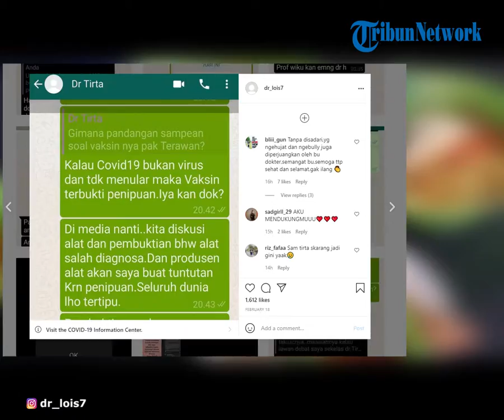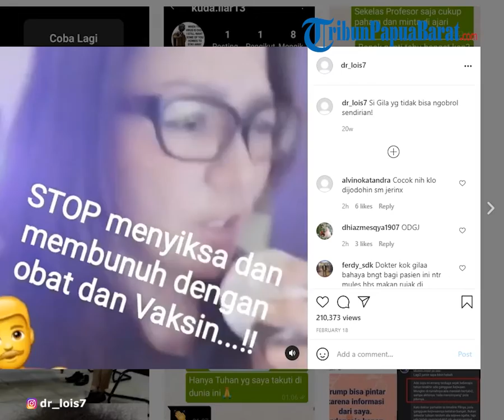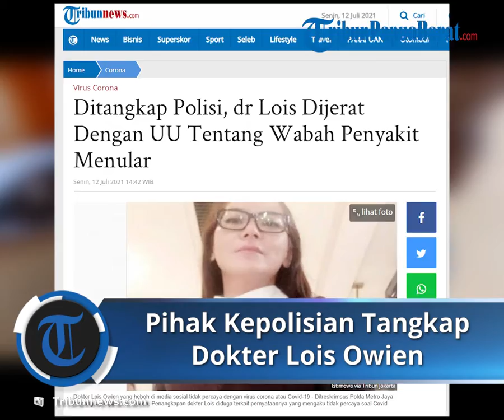Polisi Tangkap Dokter Lois Owien setelah Pernyataannya soal Tak Percaya Covid 19 Viral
Dokter Lois ditangkap setelah mengaku tidak percaya dengan Covid-19.

Dia bahkan menyebut bahwa kematian pasien COVID-19 akibat interaksi obat.

Kepala Divisi Humas Polri Irjen pol Argo Yuwono membenarkan adanya penangkapan dokter Lois.

Dia ditangkap pada Minggu (11/7/2021) kemarin.

"Kemarin Minggu (11/7/2021) diamankan oleh Polda Metro," kata Argo saat dikonfirmasi, Senin (12/7/2021).

Sementara itu, Kabag Penum Divisi Humas Polri Kombes pol Ahmad Ramadhan menyampaikan pelaku ditangkap sekitar pukul 16.00 WIB sore.

Namun, dia masih belum bisa menjelaskan rinci kronologi penangkapan pelaku.

"Yang jelas kemarin, hari Minggu jam 4 ditangkap sama unit Siber Krimsus Polda Metro Jaya," tukasnya. (*)

Artikel ini telah tayang di Tribunpapuabarat.com dengan judul Polisi Tangkap Dokter Lois Owien setelah Pernyataannya soal Tak Percaya Covid-19 Viral,